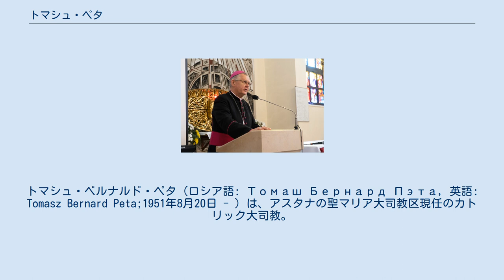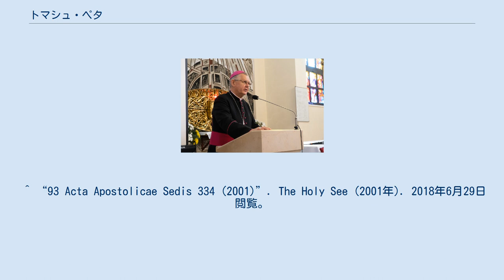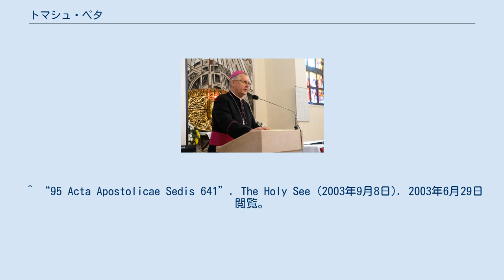トマシュ・ペタ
トマシュ・ベルナルド・ペタ（ロシア語: Томаш Бернард Пэта, 英語: Tomasz Bernard Peta;1951年8月20日 - ）は、アスタナの聖マリア大司教区現任のカトリック大司教。
2003年5月19日からカザフスタンの司教会議の議長を務めている。
ポーランド語、ロシア語、カザフ語を話し、カザフスタンの市民権を持つ。
 1976年6月5日、ポーランドグニェズノ司教区で司祭に叙階された。
1990年8月21日、北カザフスタン地域の湖畔にあるタインシンスキー地域の平和の元后マリア小教区で働き始めた。
1999年8月6日、教皇ヨハネ・パウロ2世は彼をアスタナの使徒座管理者に任命した。
2001年3月19日、教皇庁の決定により司教に叙階された。
2003年5月17日、教皇はアスタナ使徒座管理区をアスタナの聖マリア大司教区と題する大司教区に引き上げた 。
その後の2003年6月16日、アスタナの聖マリア大司教区大司教に任命された 。
 2003年5月19日にはカザフスタンの司教会議の議長に選出された。
 2008年4月1日、教皇ベネディクト16世は司祭の生活と任務を扱う聖職者省にペタを加えた 。
 ^ “91 Acta Apostolicae Sedis 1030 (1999)”. The Holy See (1999年). 2018年6月29日閲覧。
 ^ “93 Acta Apostolicae Sedis 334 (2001)”. The Holy See (2001年). 2018年6月29日閲覧。
 ^ “95 Acta Apostolicae Sedis 569”. The Holy See (2003年9月8日). 2018年6月29日閲覧。
 ^ “95 Acta Apostolicae Sedis 641”. The Holy See (2003年9月8日). 2003年6月29日閲覧。
 ^ “100 Acta Apostolicae Sedis 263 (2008)”. The Holy See (2008年4月4日). 2018年6月29日閲覧。